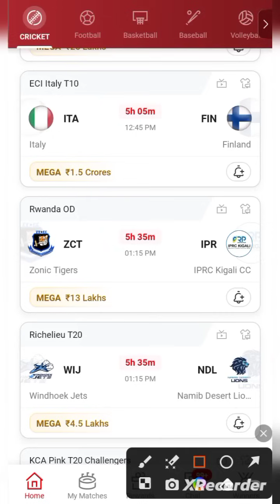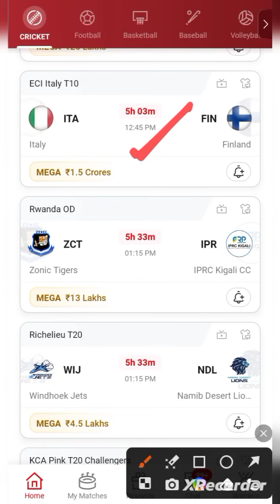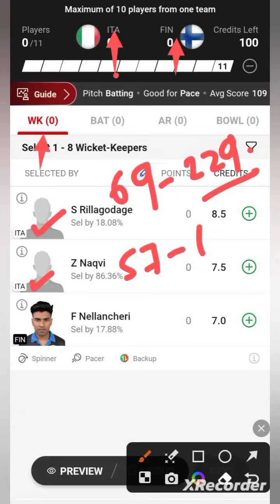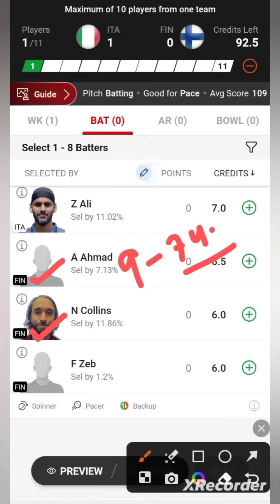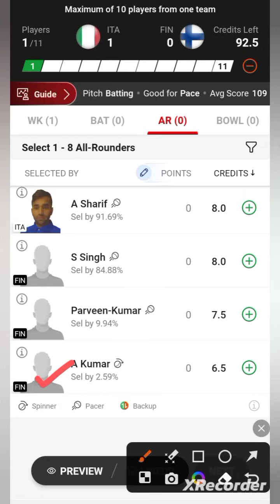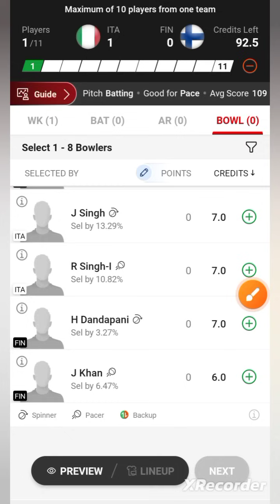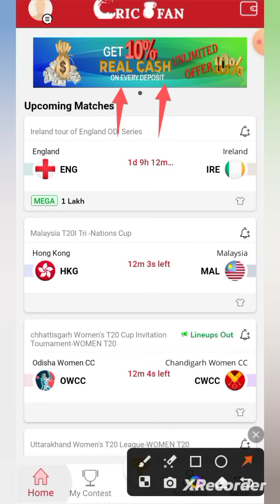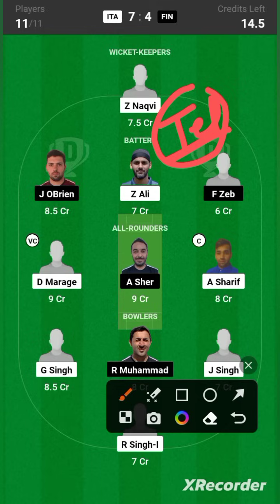ITA VS FIN / ITA VS FIN Dream11 / ITA VS FIN Dream11 Prediction / ITA VS FIN Dream11 Today Match